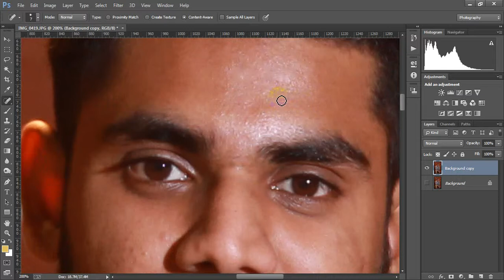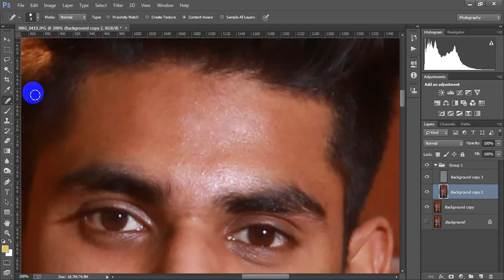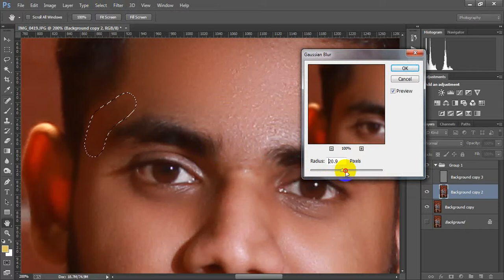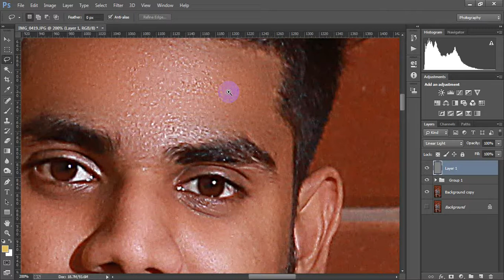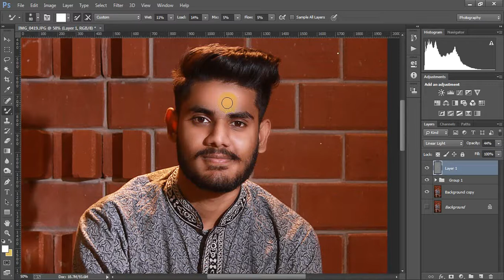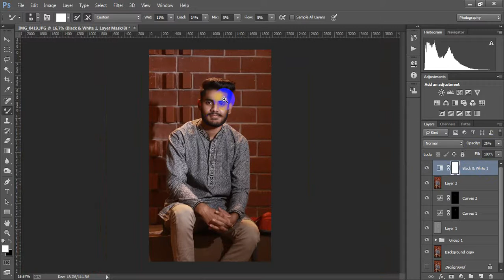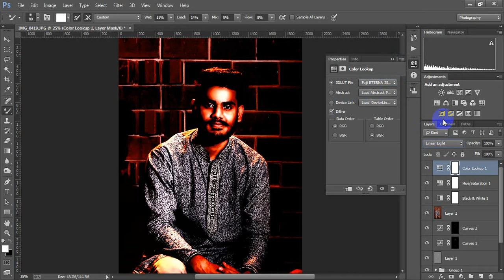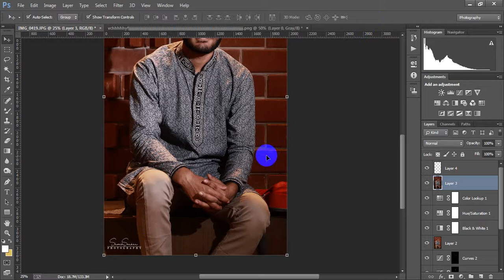How To Retouch Dark Skin Advanced Frequency Separation Photoshop Tutorial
How to retouch dark skin is a new series where I'll be going over how i retouch images of dark skinned people. Part two focuses on advanced frequency separation in Photoshop.